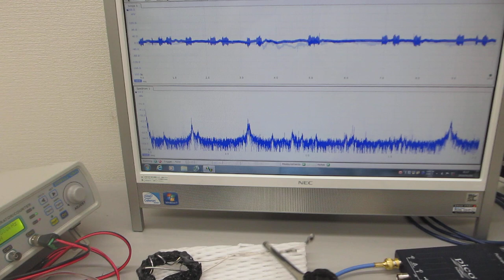共振現象と非線形現象を制御可能にする超音波発振制御プローブの伝搬特性テスト（超音波システム研究所）